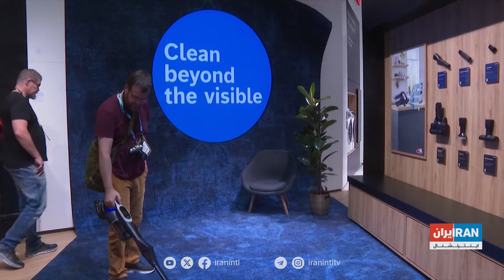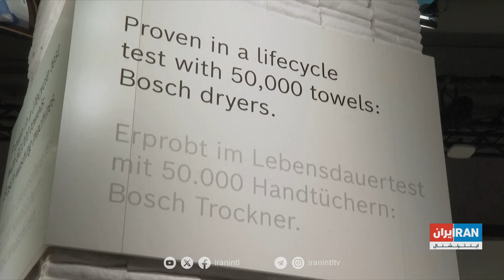نمایشگاه الکترونیک و لوازم خانگی برلین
امسال هوش مصنوعی محور اصلی نمایشگاه الکترونیک و لوازم خانگی برلین است. برگزارکنندگان نمایشگاه می‌گویند، هوش مصنوعی تا آشپزخانه نیز راه پیدا کرده و خانه‌داری متحول شده است.

همایون خیری، ایران اینترنشنال گزارش می‌دهد